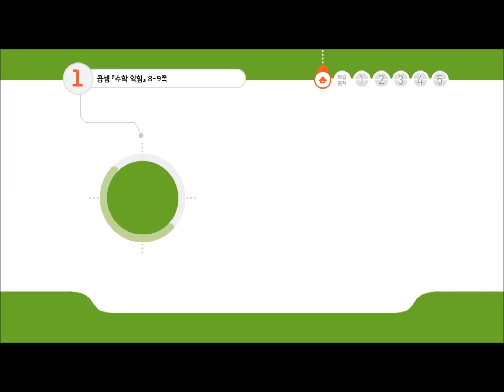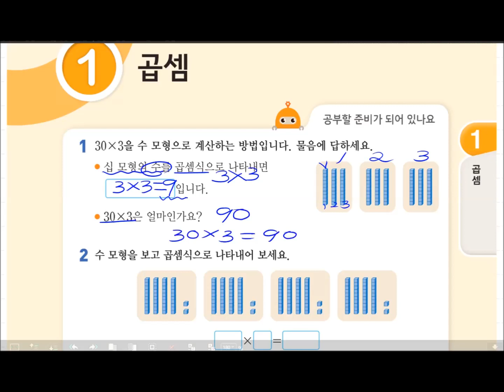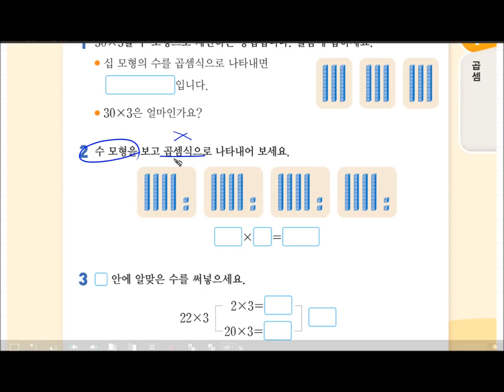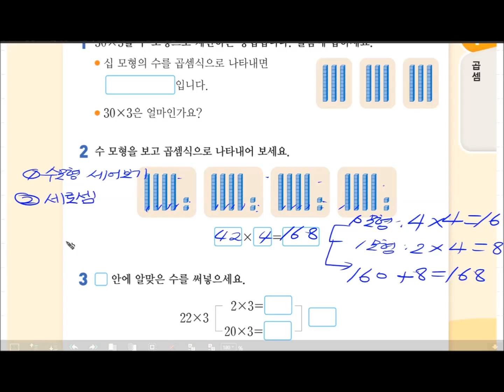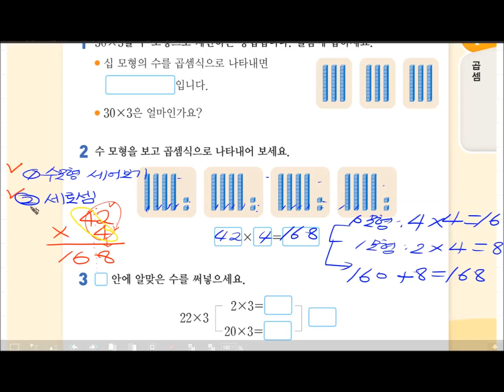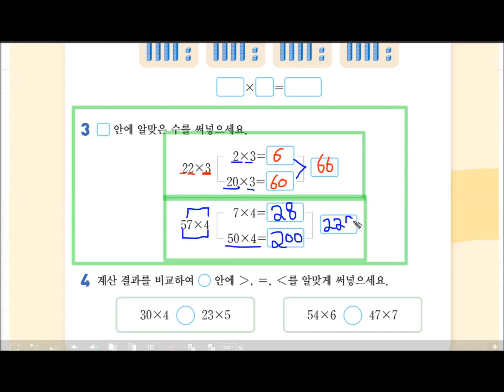콩자반 수학익힘 3학년 2학기 1단원 (수학익힘 5쪽)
콩자반 선생님과 함께 푸는 수학익힘입니다.